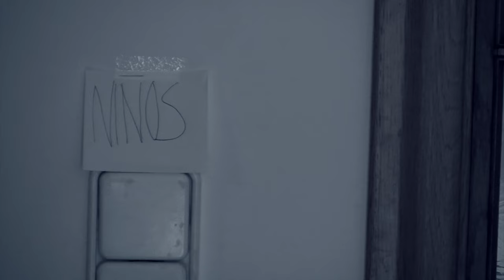L'Arcada 2017 - No Tardes!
El 31 de Marzo es el ultimo dia para apuntarte a un campamento de L'Arcada con el precio de descuento especial!  No tardes

El 31 de Març es l'ultim dia per apuntarte a un campament de L'Arcada amb el preu de descompte especial!  No tardis.

The 31st of March is the last day to sign up for a L'Arcada camp with the special discount price!  Don't delay